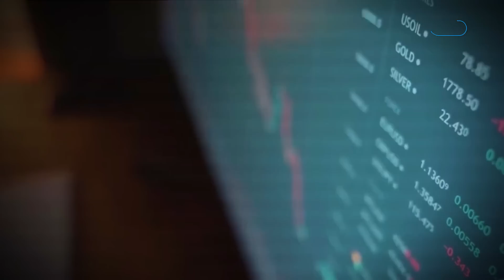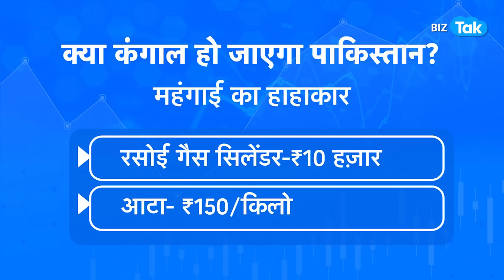अकेले Gautam Adani और Mukesh Ambani पाकिस्तान पर भारी! | BIZ Tak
Gautam Adani added more wealth in 2022 than m-cap of Pakistan stock market